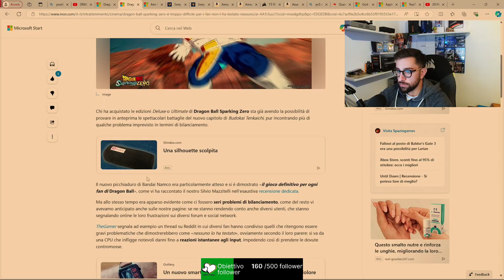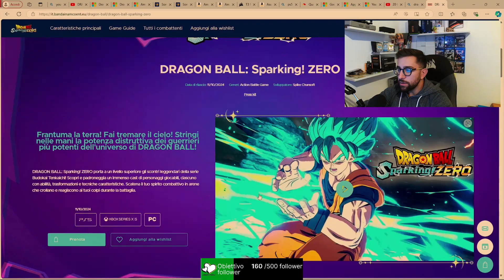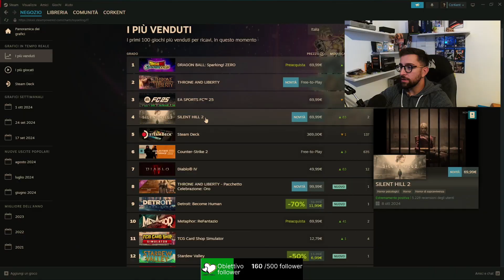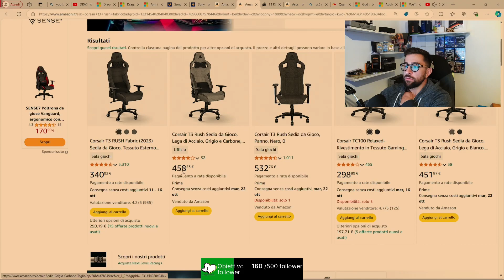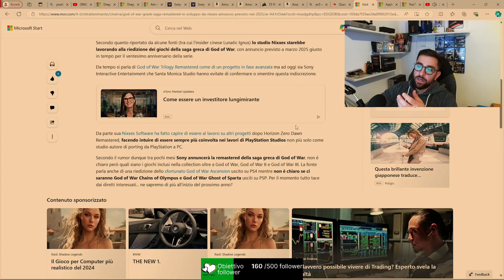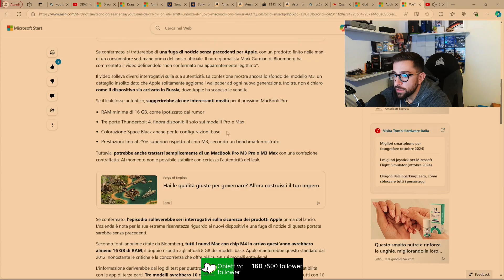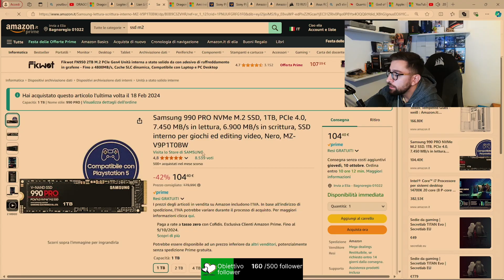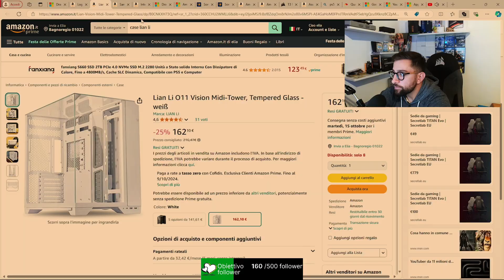NUMERO 3 - GAMING - NEWS - OFFERTE- BASTA CON GENTE CHE DORME - !OFFERTE !NOVITA'| youtube !instagr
- QUIZ Quanto ne sai su PlayStation?
- YouTuber da 11 milioni di iscritti "unboxa" il nuovo MacBook Pro M4
- Apple: i chip saranno ancora più made in USA